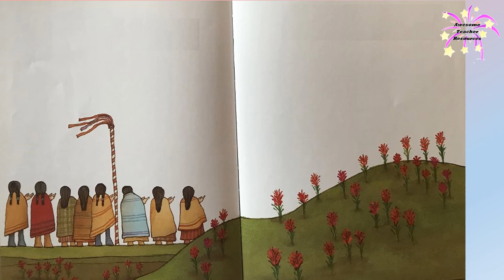The Legend of the Indian Paintbrush Read Aloud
The Legend of the Indian Paintbrush retold by Tomie de Paola is a beautiful story about a boy using his gift for the good of his community while showing faith and determination. It is really quite inspiring! Enjoy!